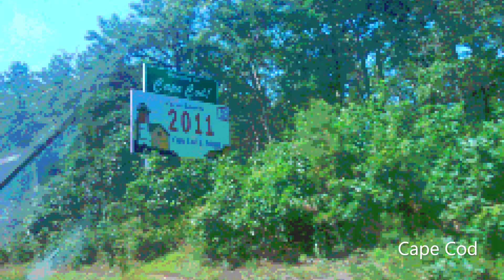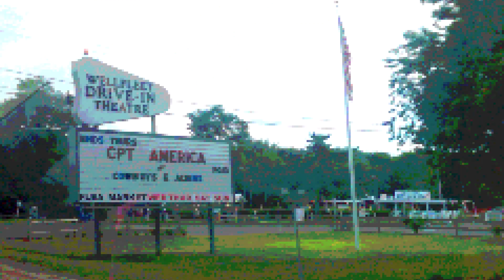Wellfleet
A trip to Wellfleet Massachusetts. Cahoon Hollow Beach and Lighthouse Beach Chatham. Before it became shark alley.